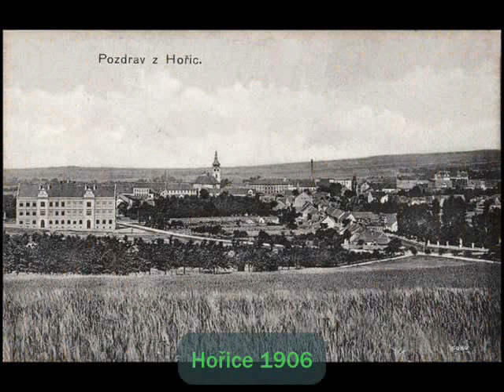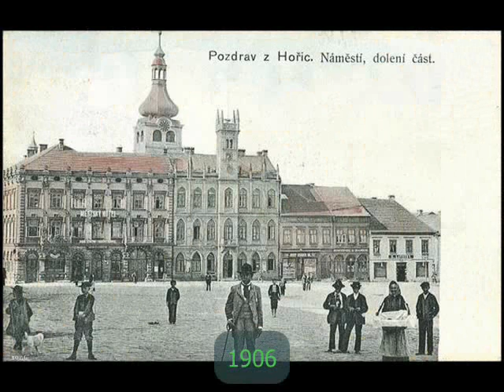Hořice v Podkrkonoší aneb Historie města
Objevil jsem krásné historické fotografie města Hořice. K tomu hudba skupiny Květiny z Chrudimi.